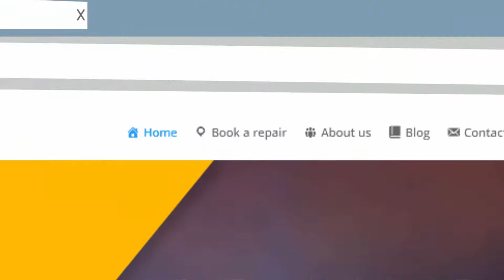How to Get your iPhone fixed by 21st Century Repairs (iPhone repairs Nottingham)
21st Century Repairs is a mobile phone repair business that operates in Nottingham as a mobile phone reparation services provider.

What makes us different is that we operate in a van meaning we are able to be mobile and flexible to do repairs all over the city as efficient and effective as possible.

The problem 21st Century repairs is solving is the fact that most dedicated shops are in fixed places and can only rely on local customers. This is a good choice for small towns but for big cities like Nottingham mobility is one of the most important aspects.

At 21st Century Repairs we want to stand out and make it less time consuming for people to fix their devices as fast and effective as possible whilst delivering excellent customer service.

To book a repair with us please list our website or visit our Facebook page